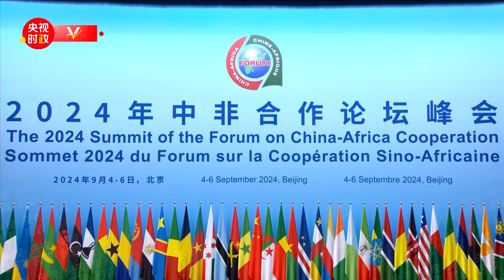习近平：中非要携手推进“六个现代化”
9月5日上午，国家主席习近平在北京人民大会堂出席中非合作论坛北京峰会开幕式并发表主旨讲话。

习近平指出，中华人民共和国即将迎来75周年华诞，正坚定不移以中国式现代化全面推进强国建设、民族复兴伟业。非洲也正经历新的觉醒，朝着非盟《2063年议程》描绘的现代化目标稳步迈进。中非共逐现代化之梦，必将掀起全球南方现代化热潮，谱写构建人类命运共同体的崭新篇章。中非要携手推进“六个现代化”：要携手推进公正合理的现代化，要携手推进开放共赢的现代化，要携手推进人民至上的现代化，要携手推进多元包容的现代化，要携手推进生态友好的现代化，要携手推进和平安全的现代化。（视频来源：中央广播电视总台）